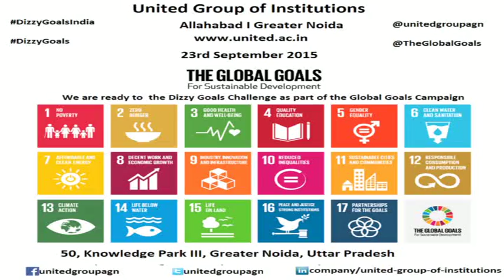Prof Dr R K Khandal, Former V C U P T U takes the Dizzy Goals Challenge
Prof  Dr  R K  Khandal, Former V C  U P T U   takes the Dizzy Goals Challenge  @ United College of Engineering & Research Greater Noida.

 ‪#‎DizzyGoals‬ ‪#‎DizzyGoalsIndia‬ @Unitedgroupagn

Best Engineering Colleges in Delhi NCR